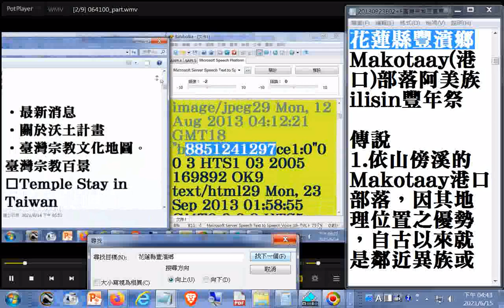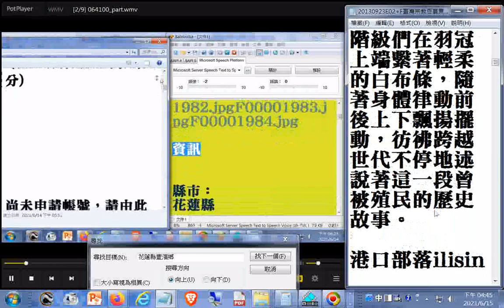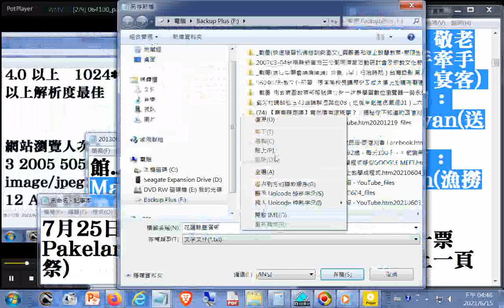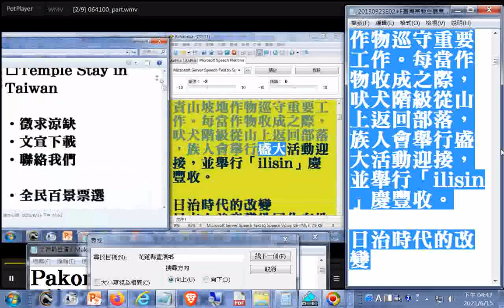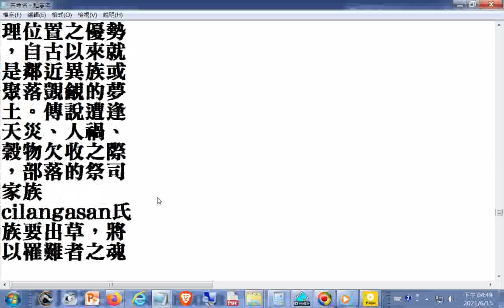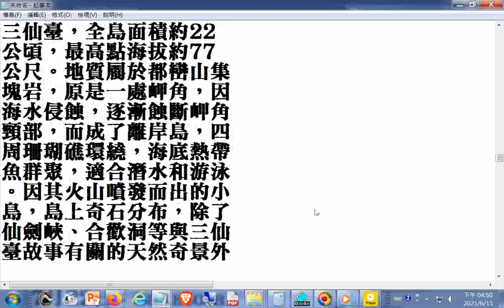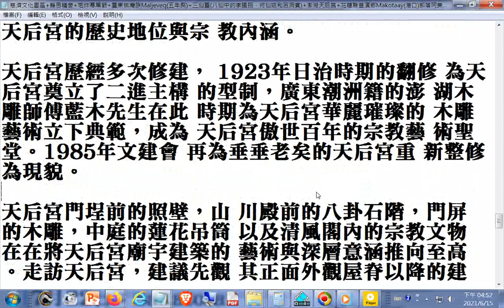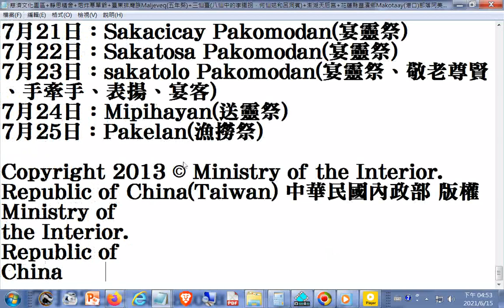慈濟文化園區+靜思精舍+炮炸寒單爺+臺東排灣族Maljeveq五年祭+三仙臺八仙中的李鐵拐、何仙姑和呂洞賓+澎湖天后宮+花蓮縣豐濱鄉Makotaay港口部落阿美族ilisin豐年祭201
慈濟文化園區+靜思精舍+炮炸寒單爺+臺東排灣族Maljeveq(五年祭)+三仙臺(八仙中的李鐵拐、何仙姑和呂洞賓)+澎湖天后宮+花蓮縣豐濱鄉Makotaay(港口)部落阿美族ilisin豐年祭
1.慈濟文化園區
座落在花蓮市中央路上的慈濟文化園區，包含慈濟醫學中心、靜思堂、靜思竹軒及慈濟大學校區，這四大區塊，是慈濟全球事業的總樞紐，也是凝聚慈濟功德會四大志業--「醫療、慈善、文化、教育」的地方，持續在東台灣的淨土花蓮，散發慈世濟人的沉穩力量。
證嚴法師自1966年立下創辦醫院的宏願後，經過多方奔走、累積每一份大愛，終於在1986年創立慈濟醫學中心，實現了「尊重生命、守護生命」的理想；同時動土開工興建靜思堂，希望將慈濟功德會致力四大志業的成果在此展示。

之後，上人進一步體會到「名醫易得，良醫難求」的事實，決定要從教育做起，培養有愛心、願意犧牲奉獻並能善用其醫術的良醫，於是在1994年成立慈濟醫學院，辦學績效良好，並於2000年改名慈濟大學，同時設立附屬中學和實驗小學，成為一所從幼稚園到碩博士班一應俱全的完全化教育大學。

1996年適逢慈濟三十週年慶，志工隊員臨時搭建竹屋茶軒供訪客休息、慈濟人分享之用，三年後竹屋拆除，在原地擴建可長久使用的竹屋，也就是現在的竹軒。

慈濟四大志業隨後再加上骨隨捐贈、環境保護、社區志工、國際賑災，稱為一步八腳印，這八腳印的第一步，就是慈濟文化園區。

靜思堂
靜思堂的建築包括瞻仰大道、道侶廣場、本體建築和周遭的庭園景觀，本體建築以靜思精舍為藍本，整體外觀採用自然材料，除了銅瓦屋頂之外，就是石材和木材，希望隨著時序的變遷，呈現出歷史的歲月感。靜思堂的興建主要是傳達佛陀慈悲濟世的精神，無論外觀及內涵均能呈現出一種「無聲的說法」，讓每位有緣人皆能感受到佛教的精神，及全球愛心人士共同寫下的動人篇章。

靜思竹軒
位於靜思堂與慈濟大學間的靜思竹軒是全台唯一使用古法搭建的竹屋，並以四方竹為建材，整座竹屋保有正身、兩側護龍等台灣傳統建築文化，又以方正工整的四方竹為材，動員超過六千人次的慈濟志工完成，代表慈濟端正、沁心、儉樸、合力的形象。
2.靜思精舍

慈濟靜思精舍建於1969年冬天，初建時，占地四十餘坪，為創辦人證嚴法師俗家母親出資購地，再以分年分期方式建設。當時法師與常住二眾胼手胝足做加工品償付，且挽起衣袖加入營建工作。期間，或因房舍老舊、漏雨，或因會務所需，先後歷經十次擴建，才有今日面貌。

靜思精舍為慈濟出家人修行之處，首重安靜清幽，非一般觀光景點，因此不設路標，只在台九線上195k附近見廣安宮，由對向小路進入，前行約300公尺可到停車場；下車後，依楓林導引，右彎前行，即可來到灰瓦白牆的目的地。
精舍建築由外而內依序為：大殿、觀音殿、新講堂、僧眾寮房、女眾寮房、男眾寮房、齋堂、辦公室、菜園、果園等。

入園者，可循楓林小徑來至園區，迎面是造型典雅樸素的精舍大殿。外觀上，在屋頂內緣，以「人」字形成類三角型撐起，外緣屋頂正中及左右兩側，各有以三個一組的圓形柱體，表達三寶意象；大殿外四支立柱象徵「四無量心」慈、悲、喜、捨，為慈濟實踐人間佛法，祈願菩薩人間化，佛法生活化，做了最好的註解。
慈濟不定時會舉辦慈濟人尋根之旅，可以和精舍內的常住師父們閒話家常，參觀慈濟精舍的一景一物，包括菜園、環保回收站、五穀粉製作工廠，聽師父介紹心燈製作過程及慈濟四大志業和八大腳印的內容，能夠更了解慈濟。
菜園就是種菜的園地，但是這裡的菜園不只是種菜，還是耕耘人心的好地方。師父們過著自力更生、自給自足的生活，誦經打坐是修行，行善布施是修行，燒柴煮飯是修行，種菜除草亦是修行。

精舍菜園裡，除了種植當令的根莖葉菜類和果園，還有一整片的檸檬香茅、澳洲茶樹，師父用檸檬香茅草泡香茅草茶，招待前來精舍參訪的訪客。

3.臺東炮炸寒單爺

「炮炸寒單爺」原為早期臺灣元宵節特有的習俗活動，相傳寒單爺是執掌天上財庫的財神爺。相傳寒單爺怕冷，因此當寒單爺出巡時，信眾們都以火炮替寒單爺暖身；目前許多地方都因過於暴力而停止舉辦，唯獨臺東市「炮炸寒單爺」活動一直延續至今，然而「炮炸肉身寒單爺」活動經臺東縣政府公告為具文化資產保存價值，近幾年在政府的重視與推動下，炸寒單爺活動不僅於元宵節遊街繞境時舉行，並將它獨立舉辦，形成晚會形式。故在臺東市區元宵節時，只要是看到穿著鮮紅色的短褲、裸露上半身、帶著紅色的帽子，四個人抬著一頂轎子並以毛巾護臉，手持榕樹枝葉。只要主角站上轎子，鞭炮聲便立即響起，鞭炮不斷往轎上的肉身上炸，鞭炮聲轟轟作響不絕於耳，濃煙密布，有相當多的遊客圍繞成一圈的景況，來臺東元宵節時必看的表演。

4.臺東排灣族Maljeveq(五年祭)

對排灣族而言，五年祭(族語：Maljeve)是相當重要的祭儀，然而刺福球則攸關各家族，連續五年的發展運勢，為了祈求祖靈降下好運以及神明庇佑，每個家族族人，一早在部落村口，跟隨女巫、屋覡、祭司及頭目一起對外誦唸經文，將惡靈隔絕在外，隨後面對大武山設壇進行迎靈儀式，呼求祖靈回來參與這場盛宴。

結束祭儀後，所有族人隨即趕赴刺福球競技場，為每一位登上刺球架，握持長約20米，代表各家族系竹竿的勇士加油打氣。競技開戰前，女巫及祭師團先進場為各家族竹竿及每顆藤球降福，並祈求這次活動平安順利。原住民傳統文化傳承下去，可以讓更多人了解到原住民文化。

5.臺東三仙臺

三仙臺，全島面積約22公頃，最高點海拔約77公尺。地質屬於都巒山集塊岩，原是一處岬角，因海水侵蝕，逐漸蝕斷岬角頸部，而成了離岸島，四周珊瑚礁環繞，海底熱帶魚群聚，適合潛水和游泳。因其火山噴發而出的小島，島上奇石分布，除了仙劍峽、合歡洞等與三仙臺故事有關的天然奇景外，並且散布著海蝕溝、壼穴、海蝕柱、海蝕凹壁等海蝕景觀，登島遊覽頗富尋幽訪勝之趣。其中又以三座珊瑚礁岩形成的山峰最為獨特，因此民間相傳，八仙過海時，李鐵拐、何仙姑和呂洞賓曾在此休憩，烙印仙跡，便取名為三仙臺。

充滿故事外，生態景觀豐富的三仙臺，可是海洋性鳥類的最佳棲息環境，礫岩之間有岩鷺出沒，夏天常見燕鷗，附近海域魚類豐富，是漁場亦是有名的磯釣場所。 島上處處可見林投、臺灣海棗、白水木、濱刀豆等濱海植物，是研究海岸植物生態的重要據點，並被列為自然保護區。島的南端到基翬一帶海域，有美麗的珊瑚礁和熱帶魚群，而臺灣特有種「臺灣擬絲珊瑚」也在這裡的海面下生活，三仙臺可是花東海岸線海底景觀最美的地方。

6.澎湖天后宮

澎湖天后宮有幾項傲人的 紀錄：它是全台灣最古老 的媽祖廟，有曰元朝即設 此廟，有曰明朝已具規模 ，或曰1604年荷軍登陸 澎湖時已見媽祖廟，無論 如何距今已然四百年以上 的歷史；天后宮亦是台灣 少見的金面媽祖，乃清康 熙皇帝封為天后尊榮；天 后宮出土的「沈有容諭退 紅毛番韋麻郎等」石碑為 台灣出土最早的一方石碑 ；凡此種種歷史軌跡都增 添天后宮的歷史地位與宗 教內涵。

天后宮歷經多次修建， 1923年日治時期的翻修 為天后宮奠立了二進主構 的型制，廣東潮洲籍的澎 湖木雕師傅藍木先生在此 時期為天后宮華麗璀璨的 木雕藝術立下典範，成為 天后宮傲世百年的宗教藝 術聖堂。1985年文建會 再為垂垂老矣的天后宮重 新整修為現貌。

天后宮門埕前的照壁，山 川殿前的八卦石階，門屏 的木雕，中庭的蓮花吊筒 以及清風閣內的宗教文物 在在將天后宮廟宇建築的 藝術與深層意涵推向至高 。走訪天后宮，建議先觀 其正面外觀屋脊以降的建 築型制，再觀其內部木雕 與泥塑藝術，最後飽覽宮 內各項文物的歷史故事， 便可虔敬感受到天后宮與 澎湖發展歷史的密切關連 與民心所繫。

7.花蓮縣豐濱鄉Makotaay(港口)部落阿美族ilisin豐年祭

傳說
1.依山傍溪的Makotaay港口部落，因其地理位置之優勢，自古以來就是鄰近異族或聚落覬覦的夢土。傳說遭逢天災、人禍、榖物欠收之際，部落的祭司家族cilangasan氏族要出草，將以罹難者之魂，為部落守護靈，祈求風調雨順、民生安定。因此在Makotaay港口部落豐年祭阿美族語稱「ilisin」為「祭祀」之意。
2.傳統游耕年代，部落族人燒山，將農作物集體耕種在山坡上。男性年齡階級中的青年階級之Miaowaoway吠犬階級，主要負責山坡地作物巡守重要工作。每當作物收成之際，吠犬階級從山上返回部落，族人會舉行盛大活動迎接，並舉行「ilisin」慶豐收。

日治時代的改變
日本人曾意識地同化在地傳統文化祭典活動ilisin豐年祭。據傳當時一位在大港口神社擔人busan的族人，建議ilisin祭典活動時，男性年齡階級組織中的青年階級，應該在羽冠頂端繫上日本神社經常使用並綁著的白色布條，體現出日本宗教與部落ilisin祭典，在文化與精神層面上，相互影響與融合的介面表徵。至今港口部落ilisin祭典中，依然可以看見青年階級們在羽冠上端繫著輕柔的白布條，隨著身體律動前後上下飄揚擺動，彷彿跨越世代不停地述說著這一段曾被殖民的歷史故事。

港口部落ilisin流程表
7月20日：Misavelac、Pakalon(準備工作捕魚、殺豬、報訊息）
7月21日：Malitapod、Pacakat(迎靈祭進級儀式)
7月21日：Sakacicay Pakomodan(宴靈祭)
7月22日：Sakatosa Pakomodan(宴靈祭)
7月23日：sakatolo Pakomodan(宴靈祭、敬老尊賢、手牽手、表揚、宴客)
7月24日：Mipihayan(送靈祭)
7月25日：Pakelan(漁撈祭)

地址：10017台北市徐州路5號　　總機： 1996 內政服務熱線

歡迎有緣大眾搜尋及訂閱TKT-TV社會服務網路電視台(影片版權開放，功德同享) 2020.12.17